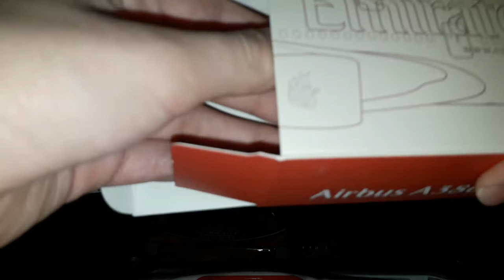Unboxing Emirates Airbus A380-800 Expo 2020 Dubai reg A6-EEP scale 1:250 brand PPC Holland